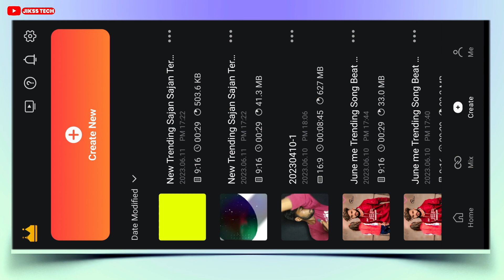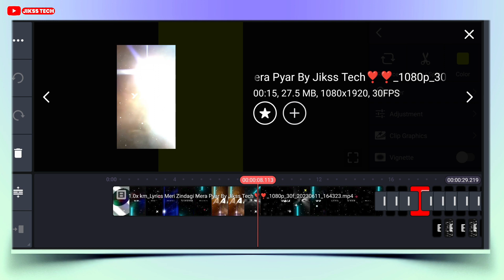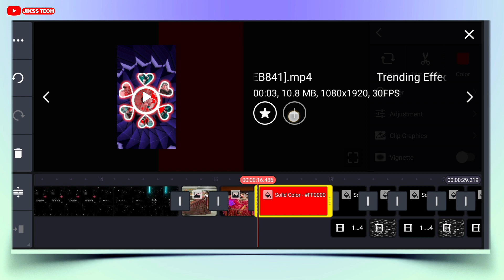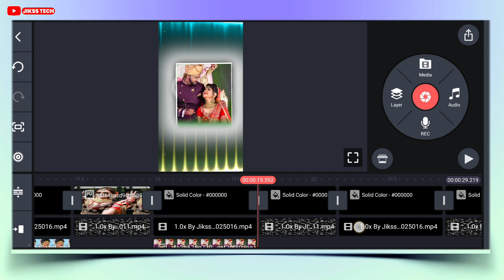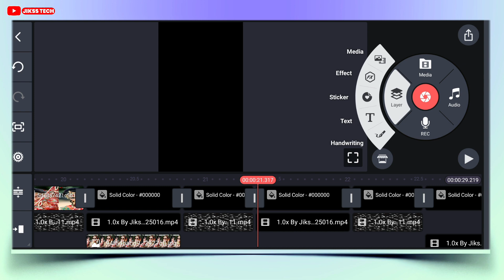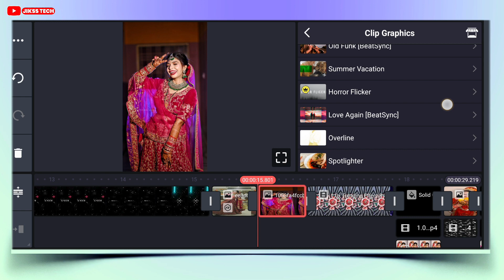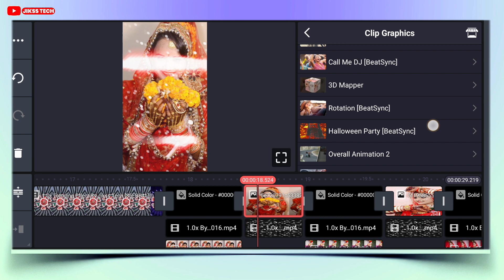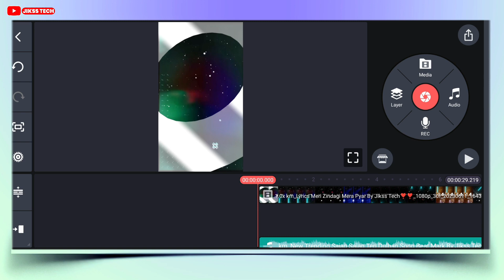New Trending Lyrics Hindi Dj Status Editing | Kinemaster Editing 2023 | New Dj Status Kaise Banaye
Sajan Sajan Teri Dulhan Hindi Dj Status Video Editing | Kinemaster Video Editing 2023|New Dj Status Editing

Your Query
1. kinemaster se dj status kaise banaye
2. kinemaster editing
3. new trending whatsapp status
4. status video kaise banaye
5.full screen status video kaise banaye
6. kinemaster video editing new style 2022
7. kinemaster video editing 2023
8.  kinemaster video editing
9. kinemaster status editing
10. trending reels video editing
11. new trending whatsapp status editing in kinemaster
12 . Alight motion new trending video  editing
13 . Alight motion trending video editing
14. kinemaster status video kaise banayenge
15. dj video status kaise banaye kinemaster
16. Trending dj status video editing alight motion

4. Twiter👉️

Like Button
Share Button